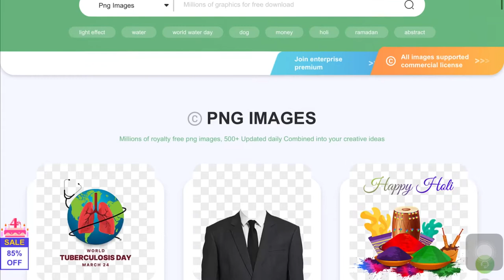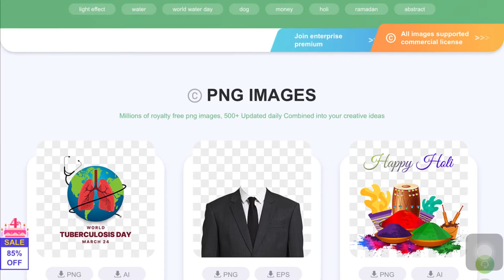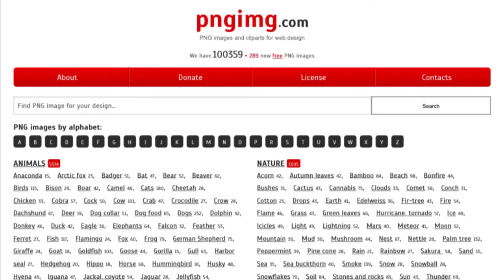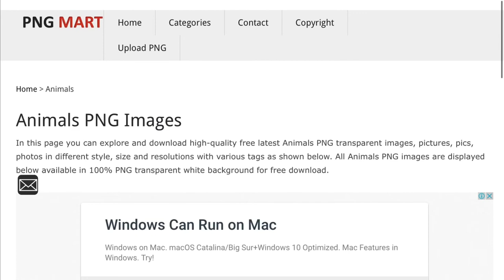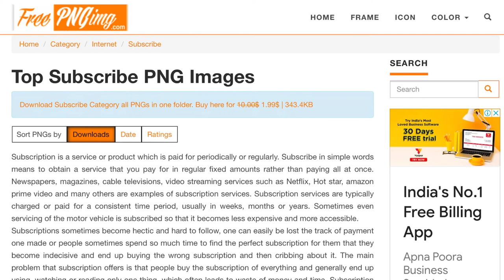5 Websites For Free PNG Images | freepngimg| PNG MART | Favpng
5 websites for free png images,
How to download free png images,
Websites for high quality PNG images,
Free Png images,
FreePNG,
Freepngimg,
Pngtree,
Favpng,